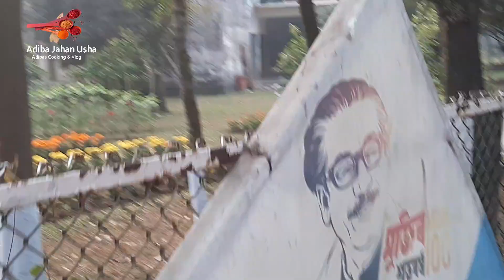বাংলাদেশের জাতীয় চিড়িয়াখানায় বাচ্চাদের নিয়ে ঘুরাঘুরি